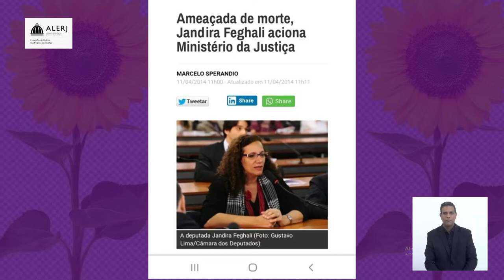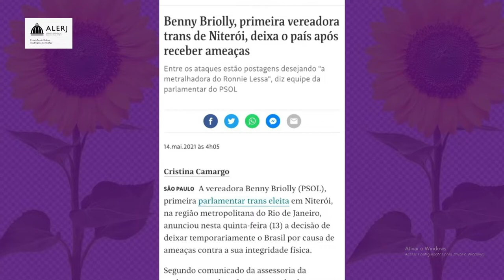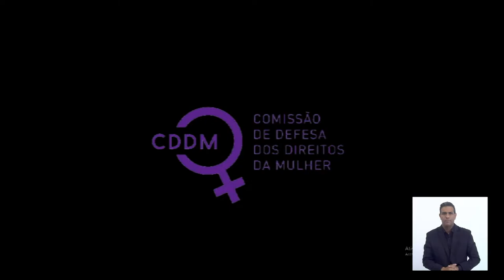Comissão Mulher - Violência Política Mulher